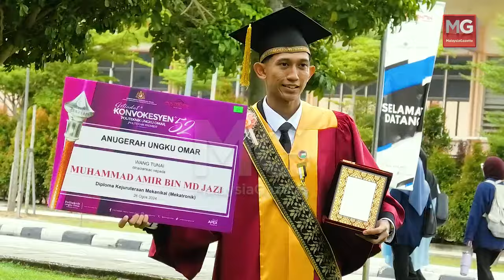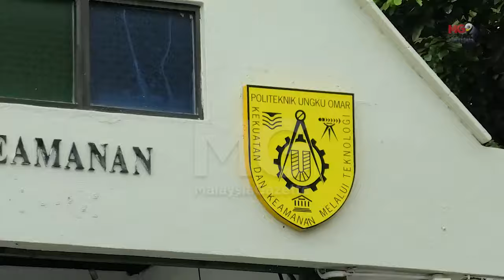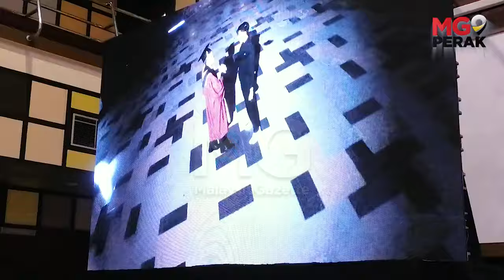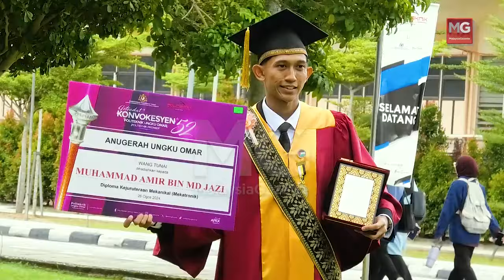MGPerak : ‘Orang Tua PUO’ Aktif Videografi, Cemerlang Akademik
MENDAPAT jolokan ‘orang tua PUO’ (Politeknik Ungku Omar), Muhammad Amir Md Jazi, bukan sahaja cemerlang dalam akademik tetapi pada masa sama turut bergiat aktif dalam penghasilan video atau videografi.

Penerima Anugerah Ungku Omar dan Anugerah Khas Industri Menteri Besar Perak pada Istiadat Konvokesyen PUO ke-52 di Dewan Jubli Perak PUO baru-baru menamatkan pengajian Diploma Kejuruteraan Mekatronik dengan memperoleh himpunan purata nilai mata (HPNM) 3.61. - MGPerak